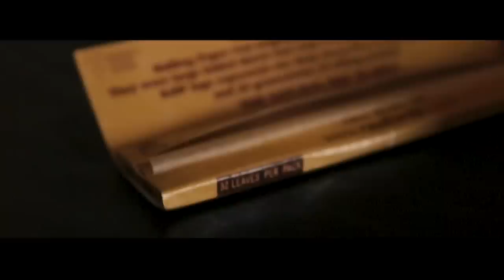Henrock | Eddie Kane | ft. Kas Brees & DRYL